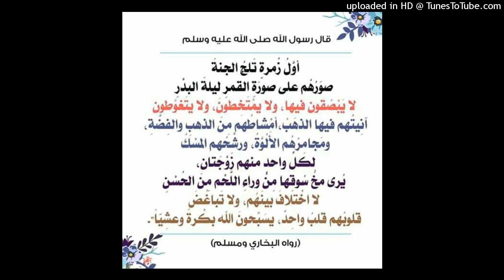الشيخ أبو بلال الحضرمي حول زوجات المؤمنين في الآ خرة